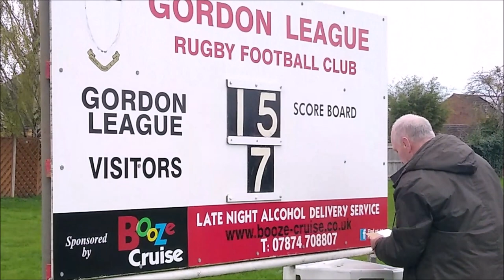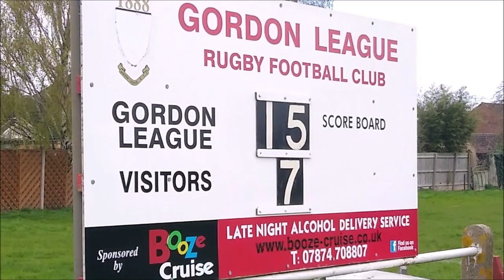Gordon League v Dursley (County Cup Final/National Cup Rd 1, 2022/23)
The opening round of the end of season National Cup matched up two of Gloucestershire's most successful sides of the season. It also doubled as the County Cup Final.